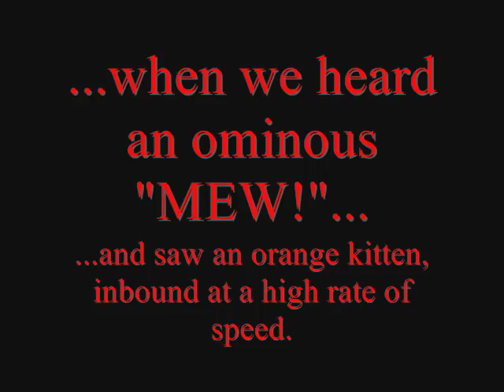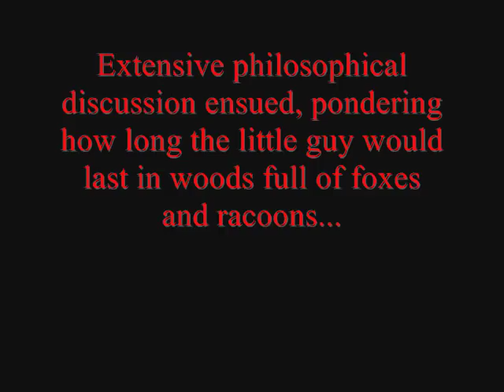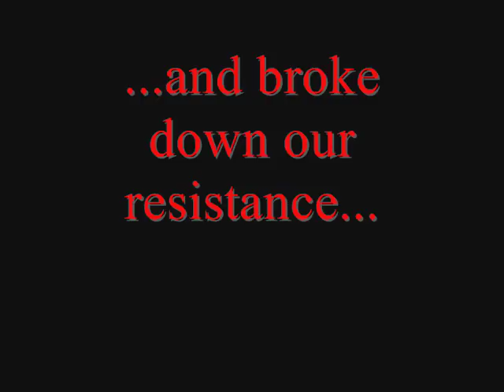8 Lives Left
2nd try, Youtube having problems.
Pixellation + audio sync bad.

Lima.wmv